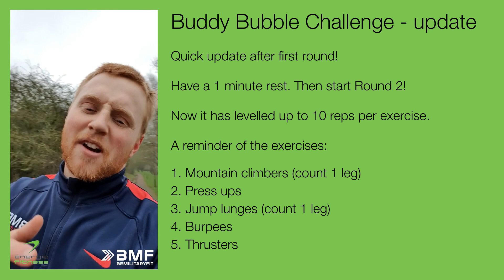Buddy Bubble Challenge - Tuesday 2nd February - update after round 1!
Quick update after first round!

Have a 1 minute rest. Then start Round 2!

Now it has levelled up to 10 reps per exercise.

A reminder of the exercises:

1. Mountain climbers (count 1 leg)
2. Press ups
3. Jump lunges (count 1 leg)
4. Burpees
5. Thrusters